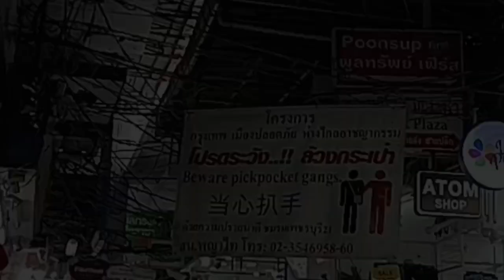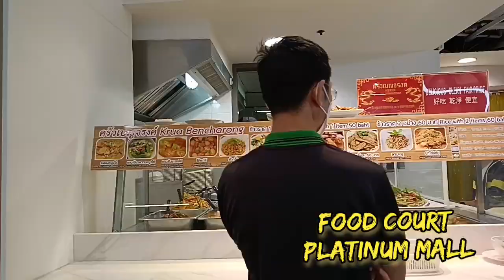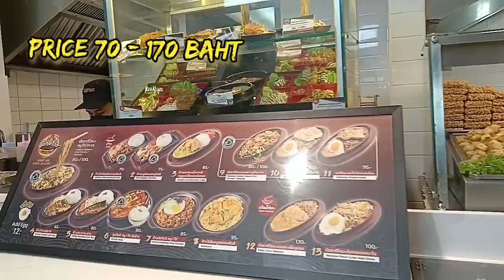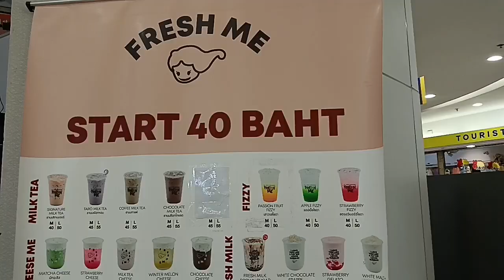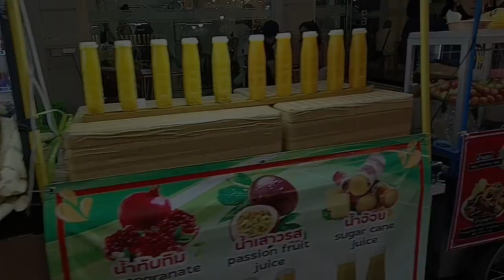BEST SHOPPING MARKETS IN BANGKOK 2023 PRATUNAM MARKET & PLATINUM MALL - LOOK AROUND - THAILAND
Hai Bangkok 2023 at Pratunam Market and Platinum Mall Bangkok. Welcome To Rich Abeto Day.